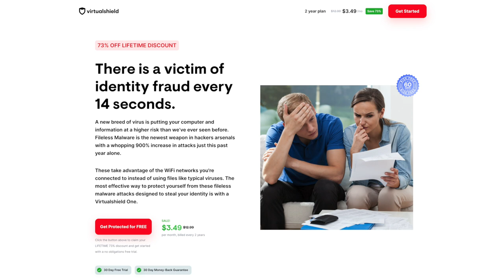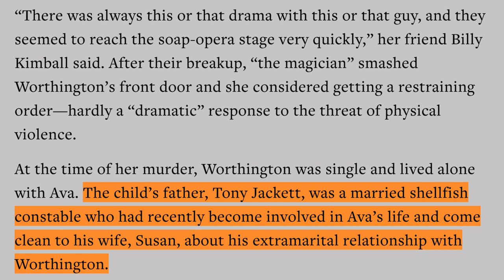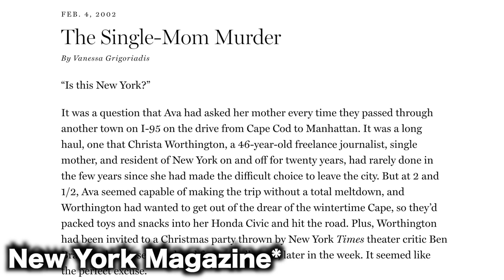Sunny Hostin SIMPs For Cape Cod Killer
In this video I discuss a case from 2002 that should be settled, however the usual suspects have decided to attempt an Innocence Fraud Campaign against us all by declaring a clearly guilty man completely innocent because reasons